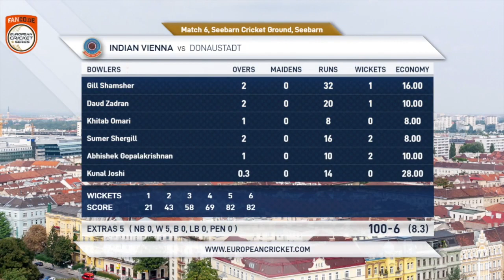Match 6 - INV vs DNA | Highlights | FanCode ECS Austria, 2022 Day 2 | ECS22.318